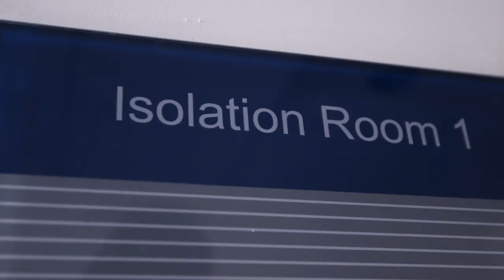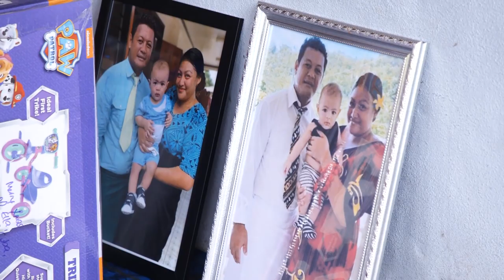Martin Taupau Tackles Measles in Samoa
Sea Eagles and Samoa prop Martin Taupau returns to Samoa to visit families affected by the country’s deadly measles outbreak. Taupau is joined by All Blacks legend Ma’a Nonu and comedian Tofiga Fepulea'i